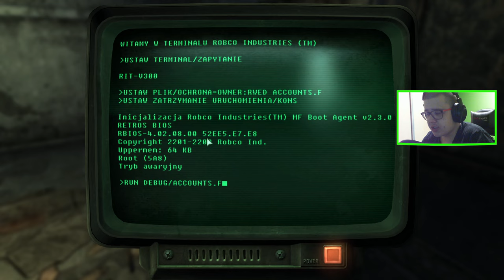FALLOUT 3 : 05 : SUPERDUPERMARKET